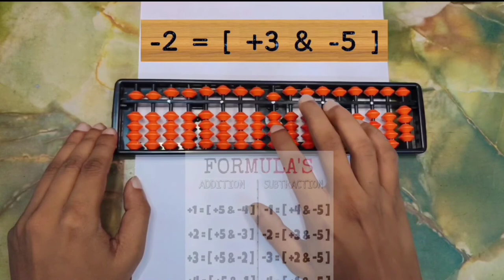Lecture 10 | Introduction to Abacus 5s Compliments | Level 2 - I | +5's & -5's Compliments explained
Let's learn together Abacus without Compliment (Level 2 - Part I) ?

You can complete the entire course without any coaching and paid classes. Whoever wants to learn abacus, follow this channel and by sharing it, maximum people get benefits.

 • Introduction of Abacus 5s Compliments
 • +5's & -5's Compliments

★ Benifits of Abacus ? Why you need to know about Abacus.

Here are some of the key benefits of abacus learning.
• With Abacus, calculation skills are boosted, and students can complete calculations faster and more accurately
• Abacus promotes a stress-free way of learning math concepts which build confidence
• It enhances problem-solving abilities
• Abacus learning not only focuses on getting the correct answer but also helps with logical reasoning
• Abacus programs not only teach math but also help in improving concentration levels
• It boosts self-confidence and self-esteem
• It strengthens mental skills like visualization and memory
• It helps with improvised writing and reading by promoting memory and creativity